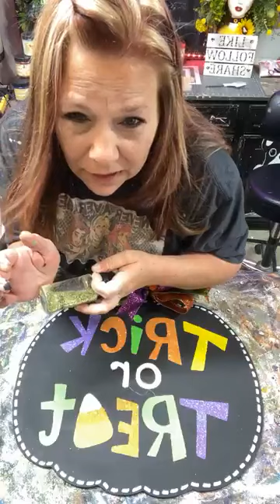June 14, 2023 - Trick or Treat Pumpkin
Painting, crafting, DIYing with Angie